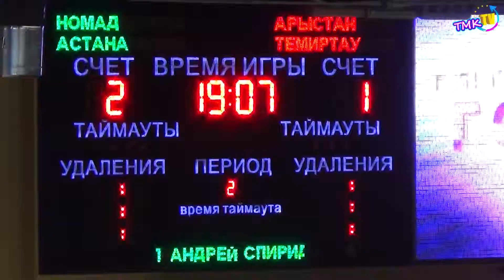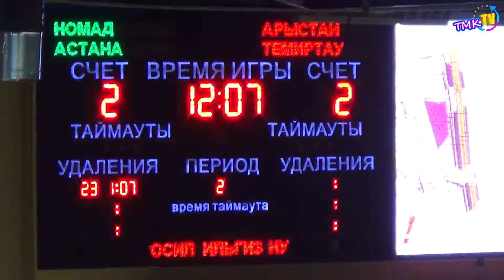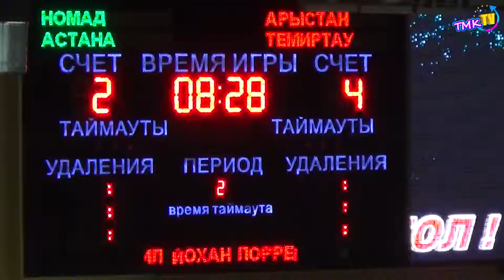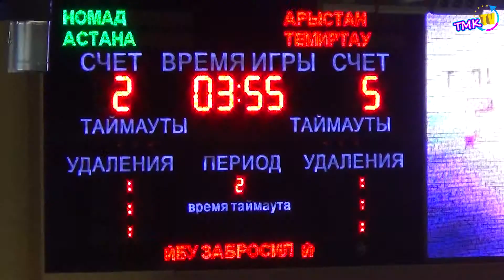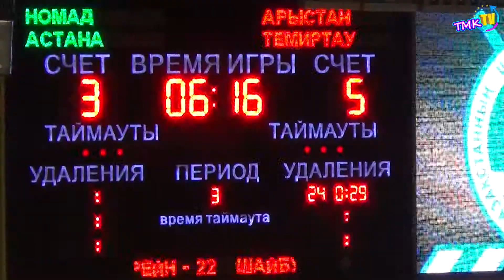"Арыстан" -"Номад" 28.02 .14